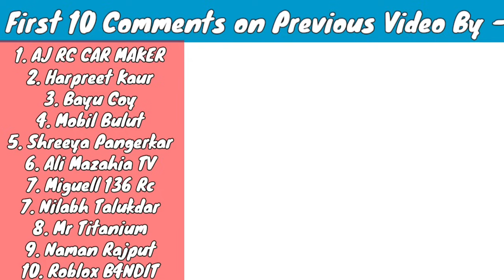Traxxas Revo vs JLB Cheetah RC Car | Remote Control Car | High Speed RC Cars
Buy This -

JLB Cheetah

Cover topic :-

1. Traxxas Revo Brushless
2. JLB Cheetah 21101
3. RC Car 4x4
4. JLB Cheetah 120a
5. RC Cars